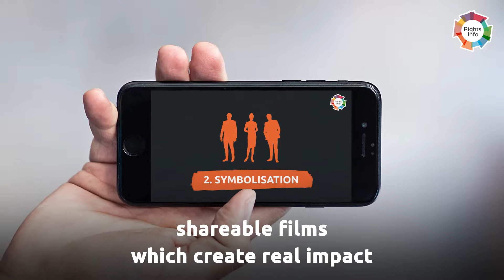RightsSaveLives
We believe healthcare and human rights go hand in hand, would you agree with us?

We’re calling for human rights to become a fundamental part of our National Health Service. It would ensure patients and doctors alike are protected and shielded from any injustice. Safeguarding our human rights within the NHS will not only protect those who are most vulnerable, it will protect everyone. Follow our campaign to find out why RightsSaveLives.